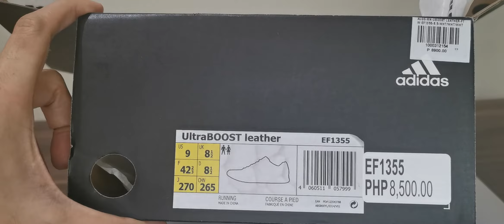Adidas Ultraboost leather unboxing. Item was bought at 60% off the original price.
Adidas Ultraboost leather unboxing. Item was 60% off the original price.